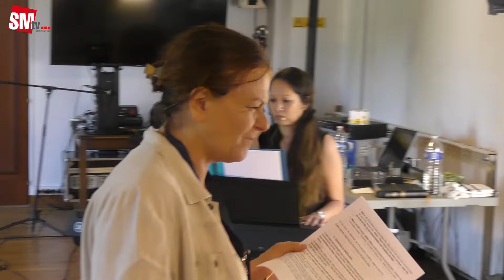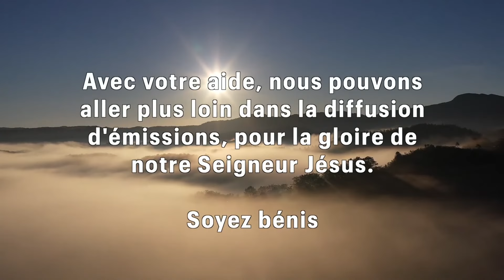QUI EST NOTRE PÈRE - Isabelle LAVOIX